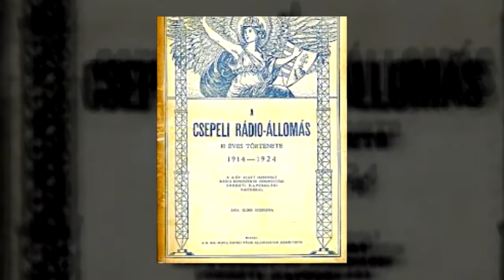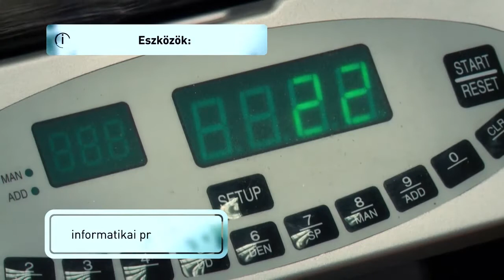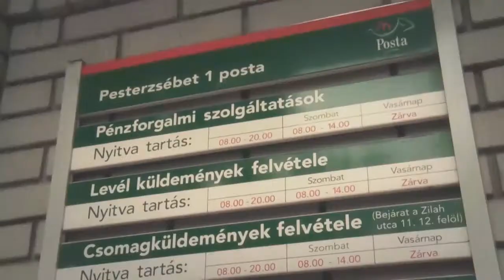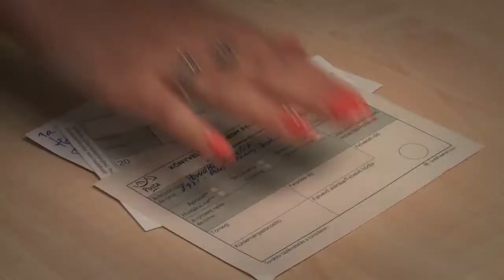4227 12 Pénzforgalmi ügyintéző postai